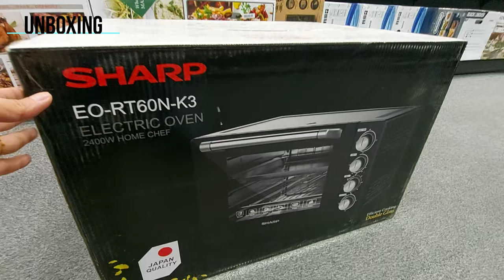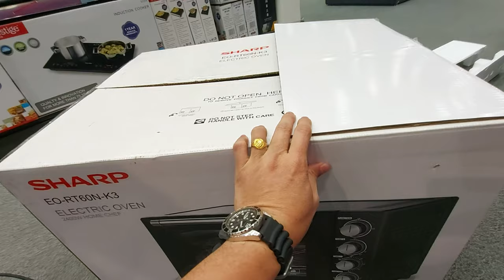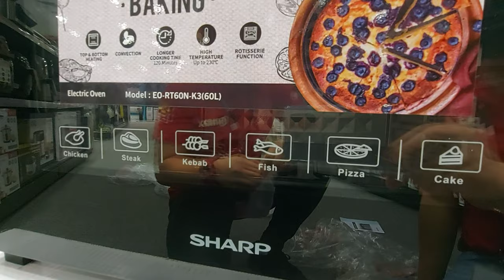EO60NK3 || 60L2000WDoubleGlass || Sharp Electric Oven with Rotisserie & Convection Black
About this item
Capacity : 60 Liter, Power : 2000W
Glass Door
Convection function
Rotisserie function
Adjustable Temperature Control up to 230°
60 Minute Timer with Chime
With Lamp Inside
4 Stainless Steel Heating Elements
Accessories: Handle Rack, Rotisserie Pack & Spit, Crumb Tray, Food Tray, Handle Tray, Grill Rack
Interior Light